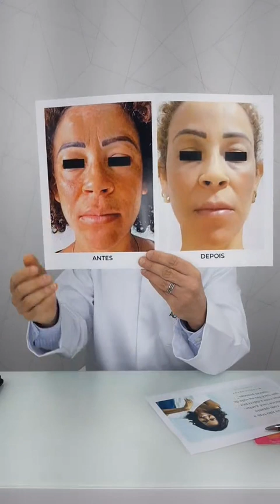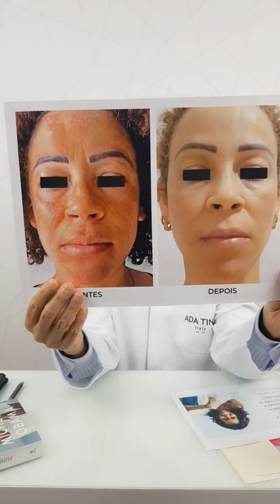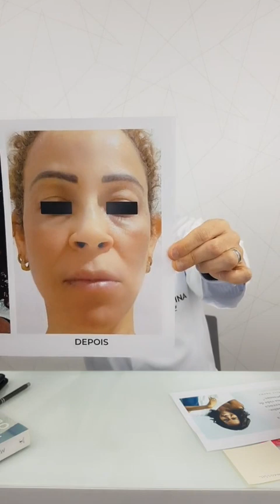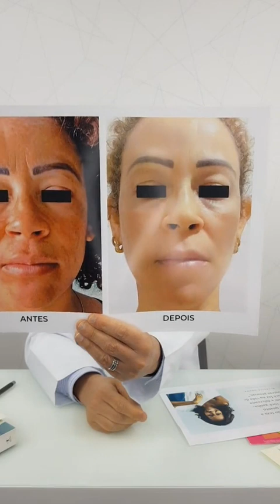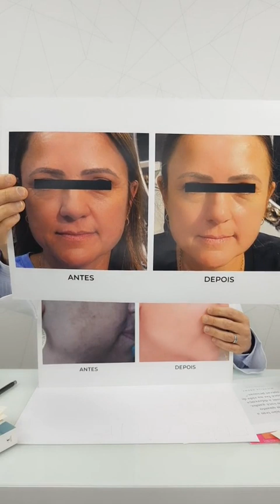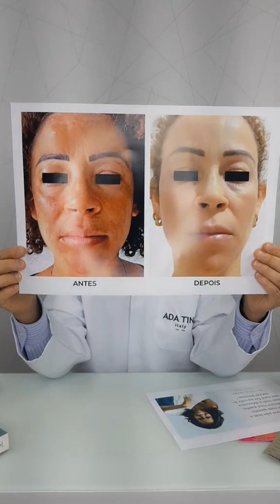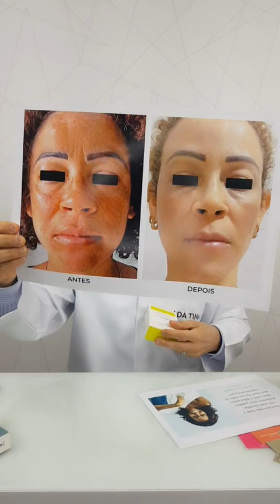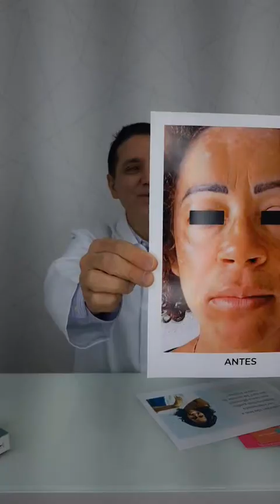LIVE: ANTES X DEPOIS EDISLAINE | Melasma Grau 4 (23/11/2022) - Dr. Maurizio Pupo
Envie suas dúvidas sobre cosméticos para o Professor, Farmacêutico e Especialista em Cosmetologia, Dr. Maurizio Pupo, acompanhe nosso canal e saiba mais sobre esse assunto!